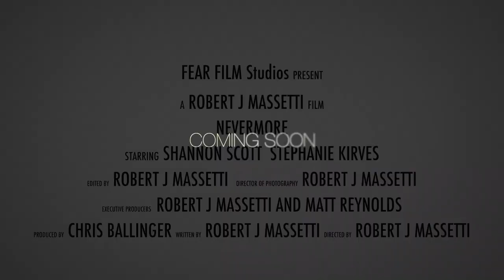NEVERMORE - Official Movie Trailer 2020 [HD]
FEAR FILM Studios presents A new horror film from director Robert J Massetti coming soon to film festivals and online go fearfilm.com for more details. The film follows Olivia who is haunted by a dark Demon wanting to drag her to Hell. But is the Demon Real or is it just in her head.